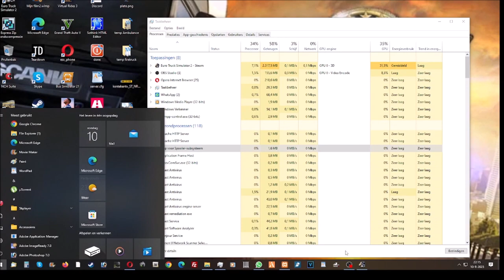Euro Truck Simulator 2 Aflevering 14 Weer eens spelen op de truckers MP! | Richting Huiswaarts 1/2 !